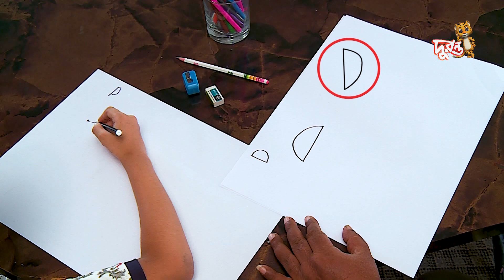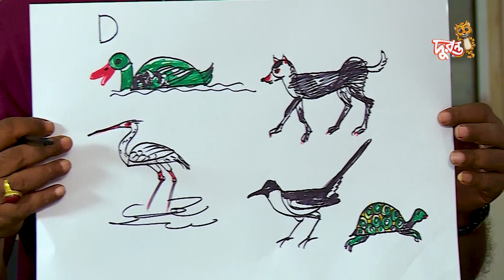দুরন্ত সময় (সিজন ১) - পর্ব ৫ । Duronto Somoy (Season 1) - Episode 5 । Duronto TV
Duronto Somoy (Season 1) |  Duronto TV । দুরন্ত টিভি